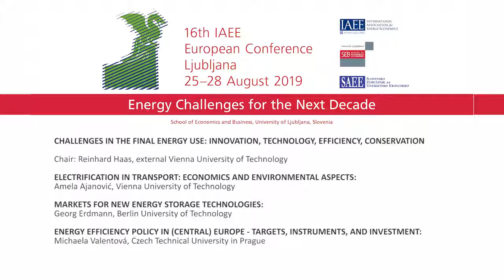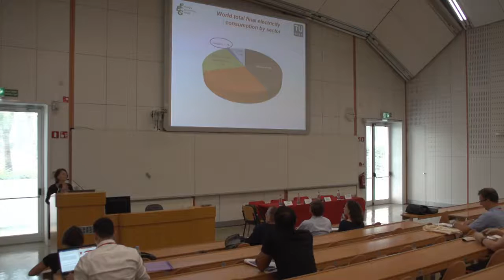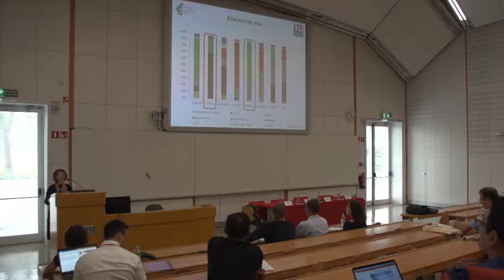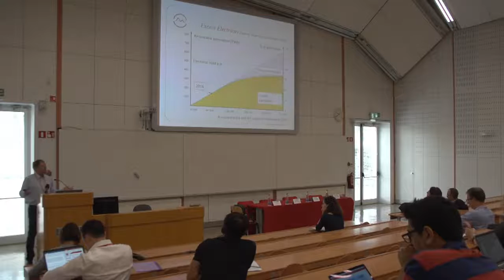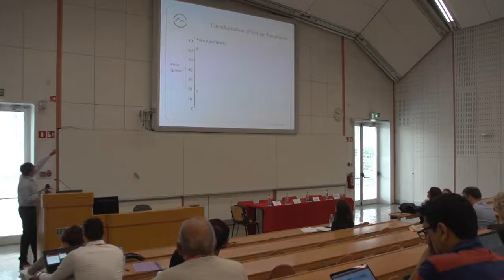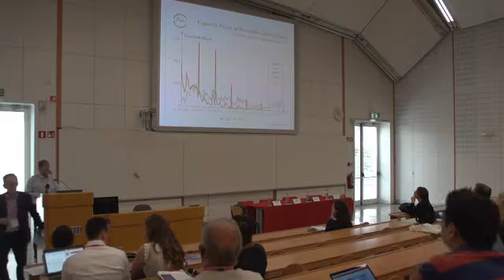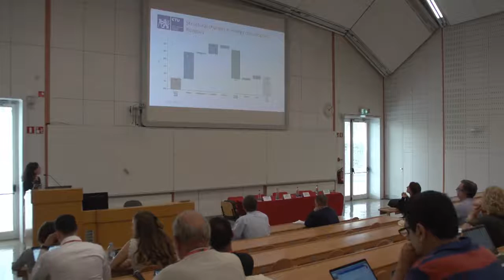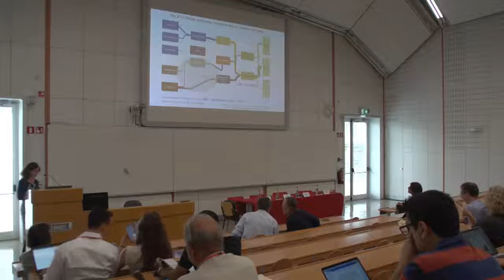IAEE 2019 CHALLENGES IN THE FINAL ENERGY USE INNOVATION TECHNOLOGY EFFICIENCY CONSERVATION